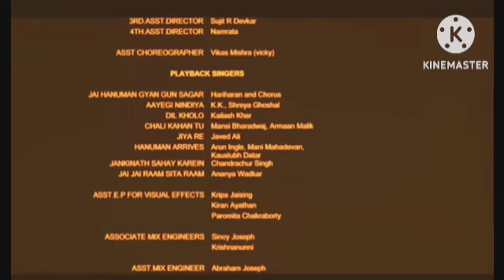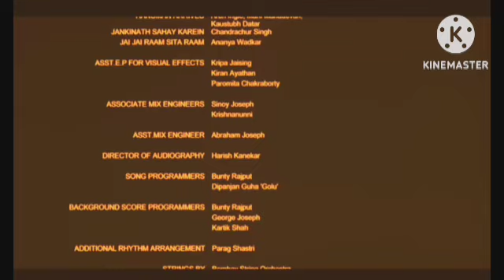M.S.Dhoni - The Untold Story Review Explained & Facts HD | Sushant Singh Rajput, Kiara Advani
This is not a Movie. I have discussed M.S.Dhoni - The Untold Story Movie facts, Satellite & OTT Details, Preproduction-Post Production & Filming Details, Budget & Worldwide Lifetime Box-Office Collection Details, deep story analysis & Explanation